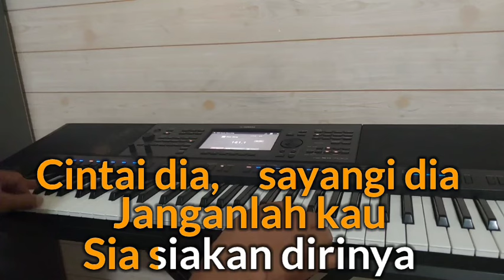TITIP CINTAKU / KARAOKE NADA WANITA (Ona Sutra)